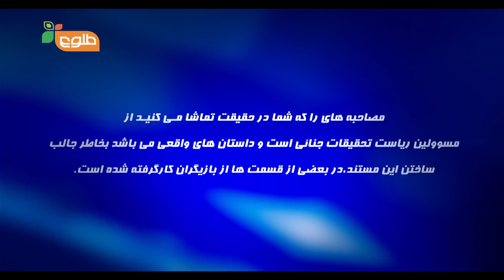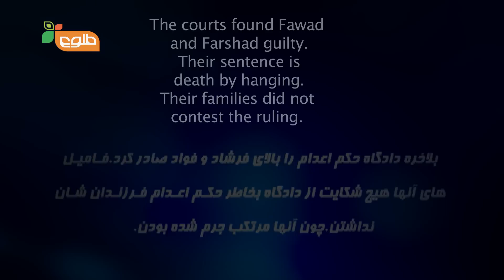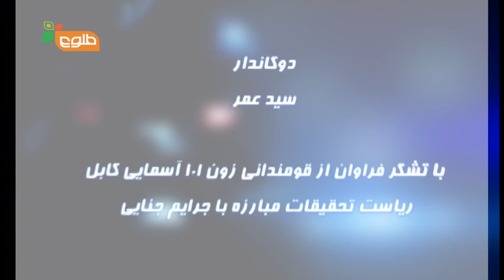Truth Unveiled (Rah-e-Haqiqat) Ep2. The Little Boy Who Disappeared (Eng Subs)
Samir, only seven-years-old, never returns home after school. His father searches the neighborhood but when he receives a phone threatening his son's life turns to the police for help. Since most child kidnapping cases end up being murder cases, the Kabul detectives race against time to save Samir.

Director
Tarique Qayumi

Senior producer
Wais Amiree

Researcher and Writer
Tarique Qayumi
Rohina Baraky

Assistant Director
Wais Amiree

Assistant producer
Ahmad Fardin Razz

Camera Man
Warekzai Ghayoor

Light Man
Zabi Sharifi

Sound Man
Masood Ahmad Dust

Editor
Tarique Qayumi

Graphic
Ail Akbari
Masood Nawabi

Characters
Faisal
Samir
Fawad
Mohammad Aisa
Farshad
Said Anwar
Shopkeeper
Sais Amar

Special Thanks
General Zahir
Department of Criminal Investigation
Zone 101 Police Kabul